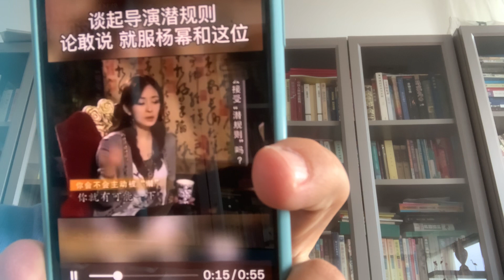中國的男女明星：似乎都願意接受潛規則，我認識幾個在演藝圈混的朋友都亂